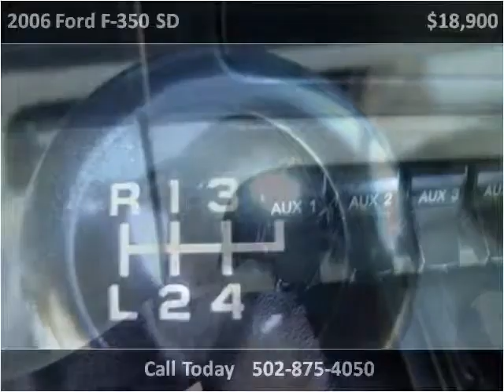2006 Ford F-350 SD Used Cars Frankfort KY